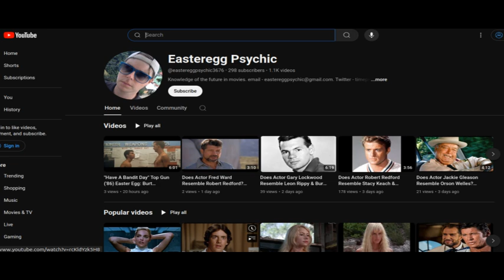Does Actor Patrick McGoohan Resemble Martin Sheen?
The Prisoner (1967) actor Patrick McGoohan may resemble Martin Sheen & another actor, actress or group from some movie, TV series or group I couldn't guess. Connections: Sheen & McGoohan were in separate episodes of TV crime drama Columbo (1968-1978).